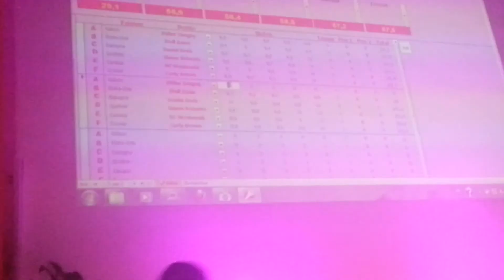poésie des déesses Didier Tanguy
concours de slam 2013 a paris